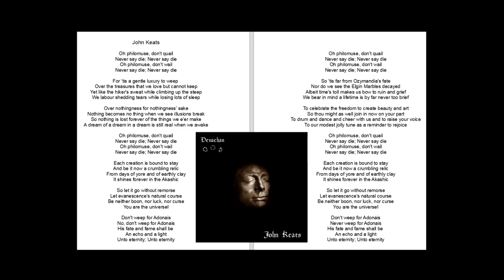Devachan - John Keats (Lyricvideo)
'You Are The Universe!'
This is the first released song from the upcoming album 'Romantic Tales' (2022). 'John Keats' is (of course) a tribute to the Romantic poet John Keats but also to his friend, the Romantic poet Percy Bysshe Shelley. Shelley's elegy after Keat's early demise titled 'Adonais: An Elegy on the Death of John Keats' is referenced here in a different (and more positive) context but also other poems by Keats are referenced in fractions within the lyrics. Keats and Shelley were also already referenced and quoted in Devachan's song 'His Brother Sleep' on the album 'Darknet' (2020).